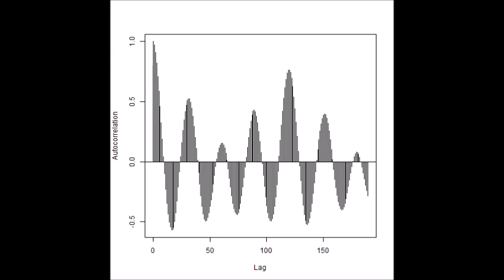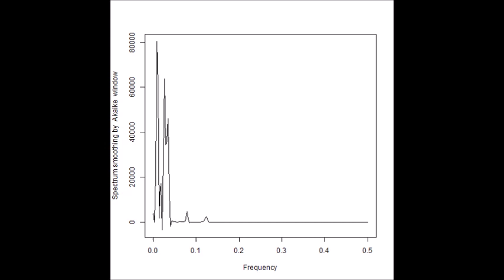超音波技術（多変量自己回帰モデルによるフィードバック解析） ultrasonic-labo